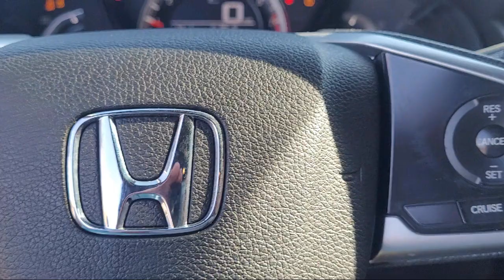2016 Honda Civic LX-P Coupe Merced Central Valley Madera Turlock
2016 Honda Civic LX-P Coupe Stock Number: U63584 Vin:2HGFC4B00GH310646.

Merced Toyota
1400 Auto Center Dr